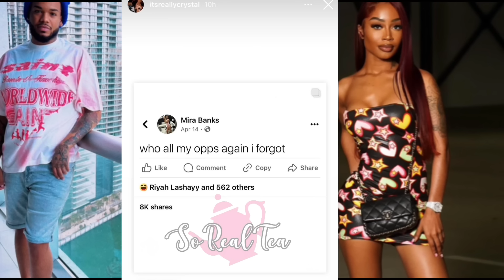Crystal RESPONSE to Imlilperfect EX 🤯, Armon OUTDID Himself, Zayvo & Girls in VEGAS 😭🤯￼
✩ s o c i a l s ✩
instagram ↠ @SoRealTea

FAIR USE ACT : The Fair Use Act allows for the use of copyrighted material for purposes such as criticism, commentary, news reporting, or research, without the need for permission from the copyright holder. This law recognizes that the use of copyrighted material in these contexts benefits society by promoting free expression and the exchange of ideas. In the case of SoREALTEA , they used the video in question as part of their content that provided commentary and analysis of the video's conten. This use falls squarely within the parameters of the Fair Use Act, as it is a transformative use of the original material that adds value to it by providing new insights and perspectives. Furthermore, SoREALTEA did not use the entire video, but rather only a portion of it that was necessary to illustrate their points. This limited use is another factor that supports the argument that SoREAlTEA use of the video was fair.I understand that the copyright holder may feel that their rights have been violated, but it is important to remember that the Fair Use Act exists to balance the interests of copyright holders with the interests of the public.